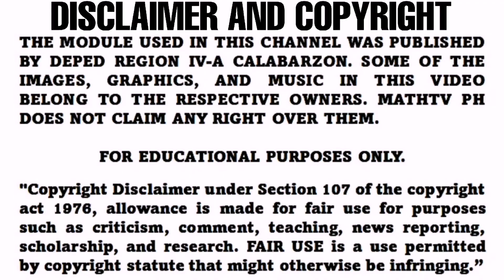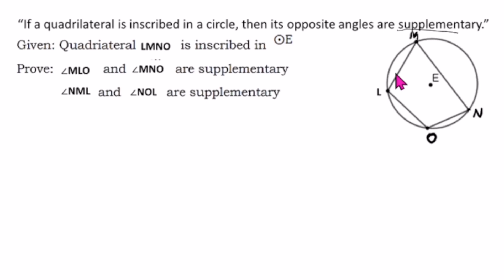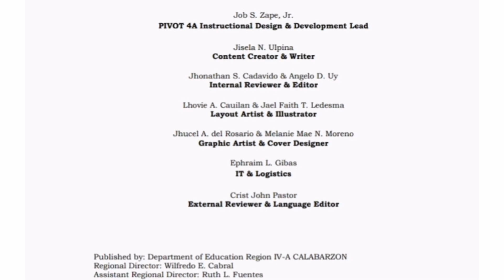G10- If a quadrilateral is inscribed in a circle, then its opposite angles are supplementary LT 5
Learning Task 5: In your answer sheet, prove the theorem, using the given below.
“If a quadrilateral is inscribed in a circle, then its opposite angles are
supplementary.”
Given: Quadrilateral ABCD is inscribed in circle E.
Prove Angle ADC and Angle ABC are supplementary
Angle DAB and Angle DBC are supplementary

Published by: Department of Education Region IV-A CALABARZON
Regional Director: Wilfredo E. Cabral
Assitant Regional Director: Ruth L. Fuentes